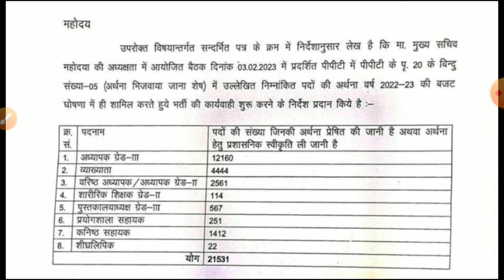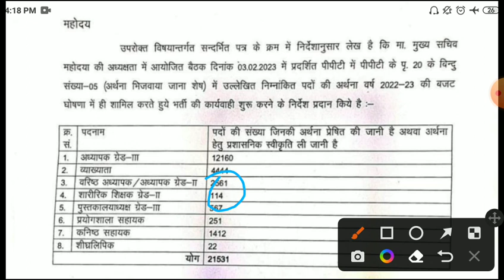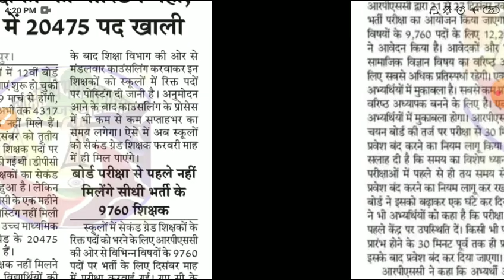Rpsc second grade Answerkey2022/second grade result 2022/Rpsc सेकंड ग्रेड CUT-OFF 2022/RPSC RESULT